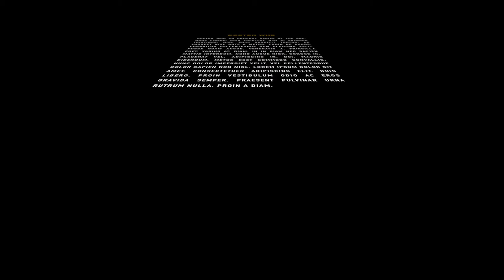Doctor Who trailer - Holly Edwards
media GGCSE doctor who trailer 2019